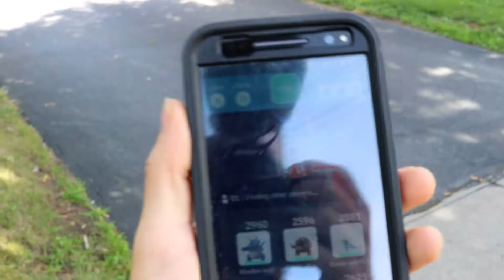Hang the Bag (7-26-17)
7 26 17